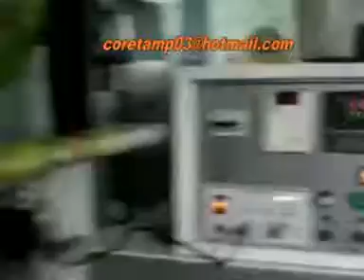Automatic noodle packaging machine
Video of  Automatic noodel packaging machine by coretamp machinery
Automatic noodel packaging machines are produced to wrap pretty much any product. example sponge soap,biscuits,bread,card,hardware...etc